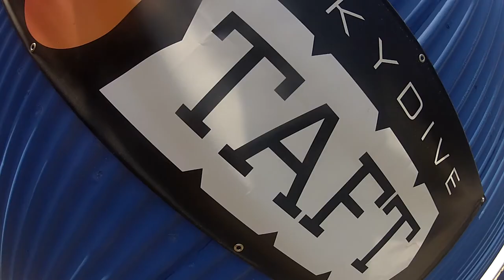Itzel Sanchez Skydive Taft.